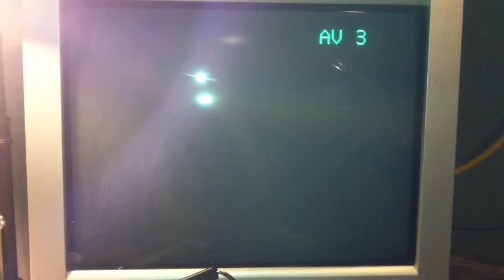Neptune wip 2013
Neptune before assembly